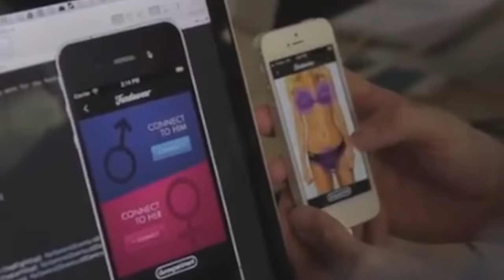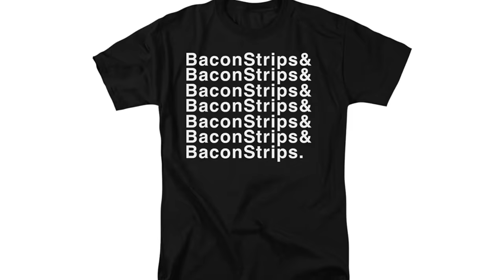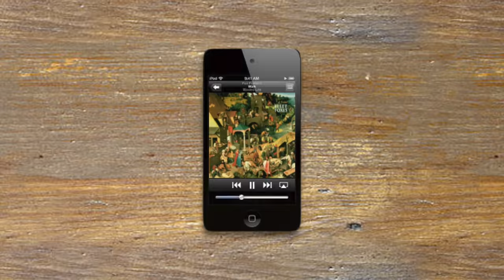The Millennial Meltdown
This week: we take a deep dive into the mind of a stereotypical millennial and find out why we act the way we act. Enjoy!

comment "like a boss" if ur reading this